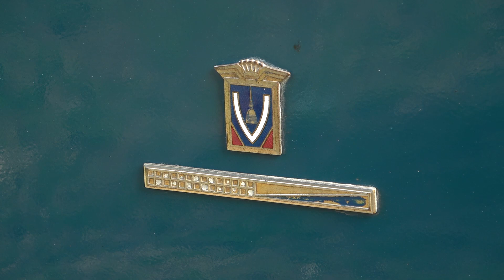[AVANCE VIDEO] Fiat 1500 Coupé Vignale 1966 - Oldtimer Video Car Garage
Conduce: Roberto Mina para Oldtimer Video Car Garage
Seguinos en nuestras redes para más avances: